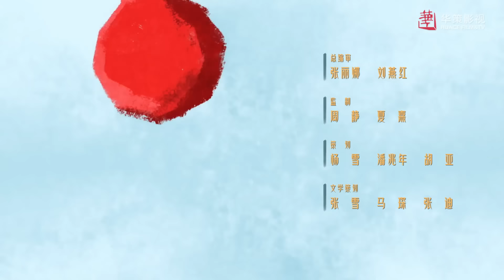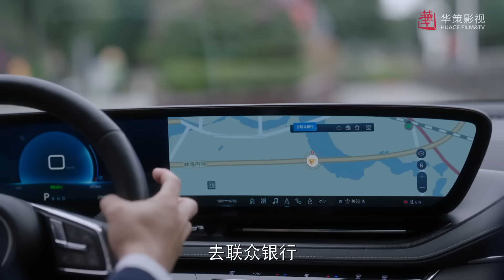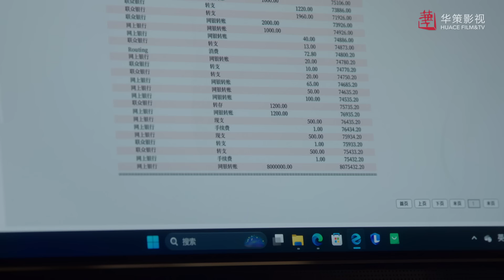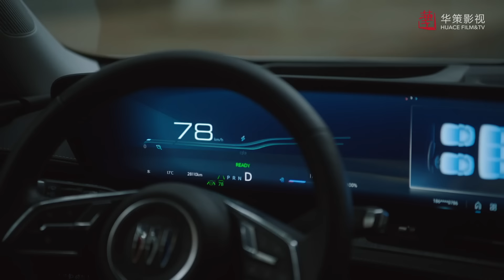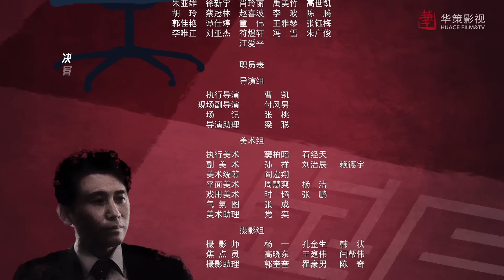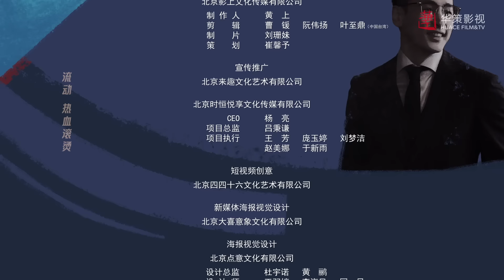Положись на меня 11 серия (русская озвучка) дорама Bank on Me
Название: Положись на меня
Другие названия:Bank on Me, 前途无量
Кол-во серий: 26
Жанр: бизнес, повседневность, драма

Описание:
Линь Цян, как банковский сотрудник, очень любит свою работу. В его жизни происходят резкие перемены от чего он был понижен  и отправлен в провинциальный банк Лунюань. Там в должности заместителя директора, он знакомится с персоналом, выясняет грязные и тайные делишки руководства, ведя с ними внутреннюю борьбу, в попытках улучшить работу банка. Сможет ли он добиться успеха в своей работе, когда со всех сторон ему вставляют палки в колеса?